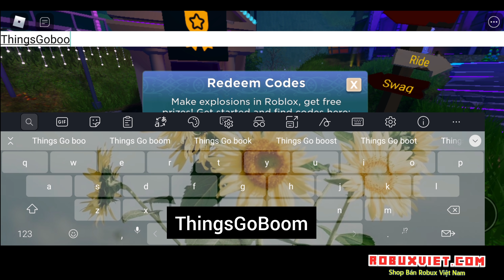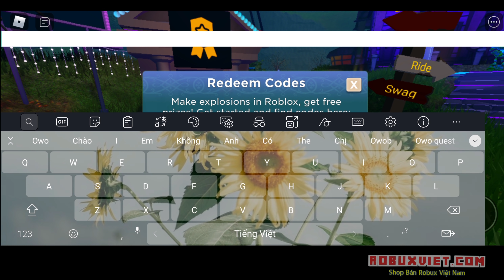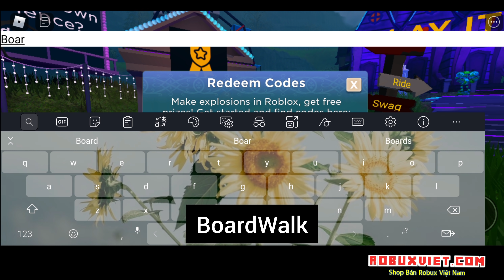Hướng Dẫn Cách Lấy 4 Vật Phẩm FREE Từ Event Build It Play It - MANSION OF WONDER | ROBLOX